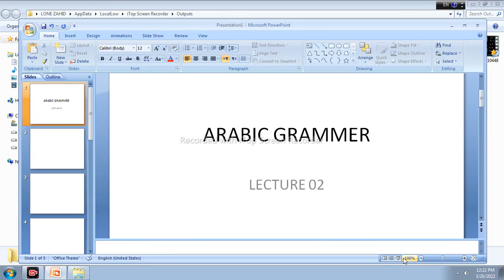ARABIC LECTURE 02